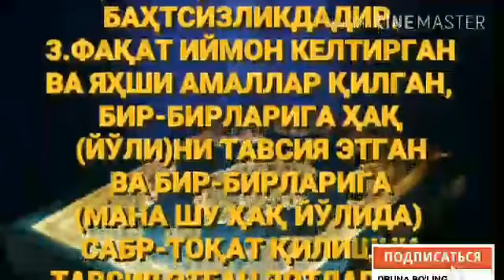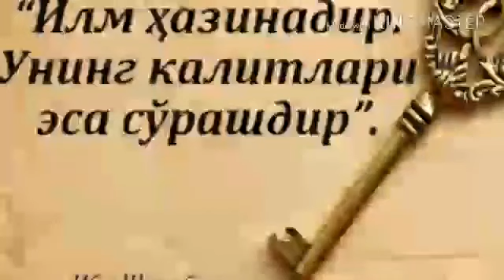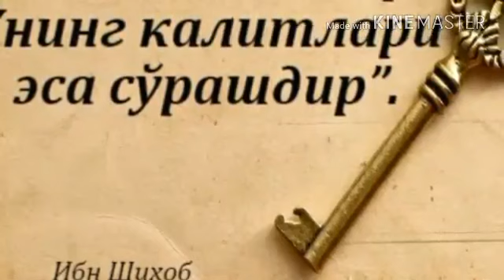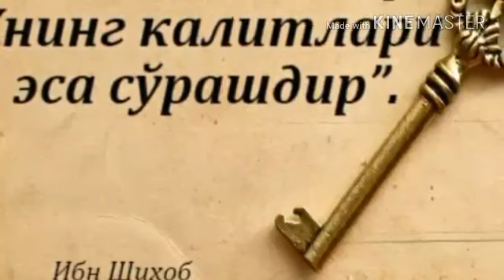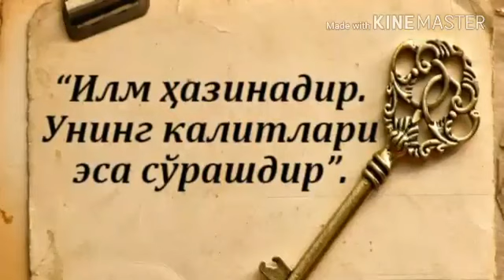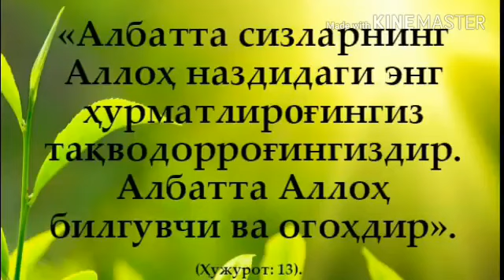38 Дарс «Шайтон ланатининг найранглари» Абдуллоҳ Зуфар Ҳафизаҳуллоҳ